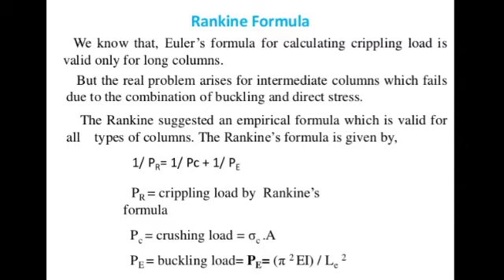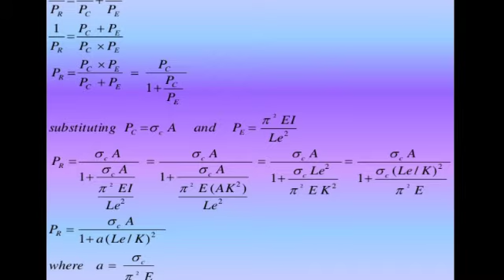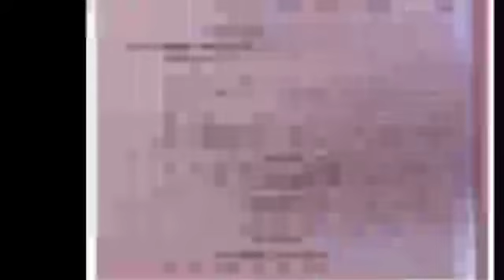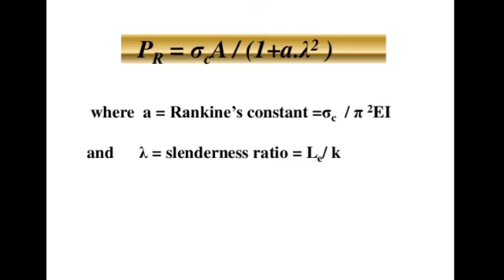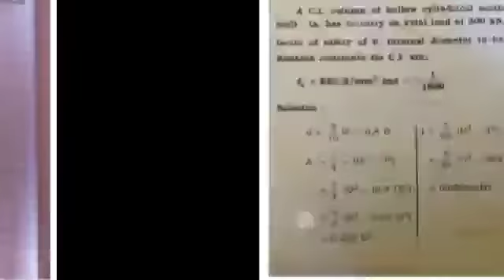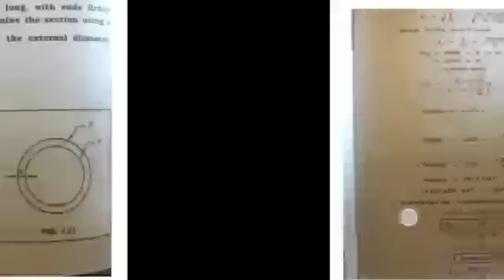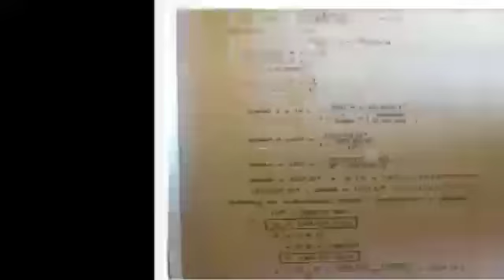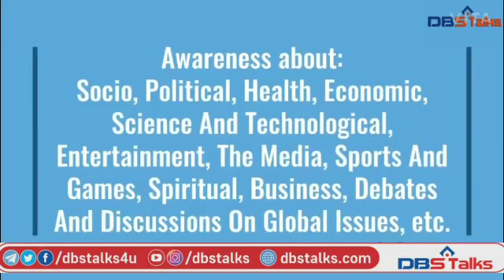SOM-II: Rankine's formulas with some numericals